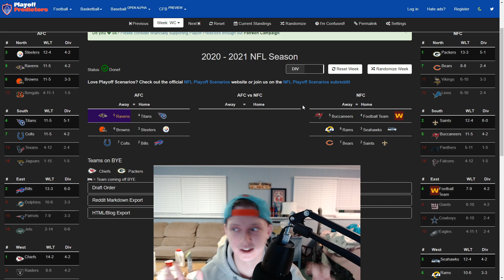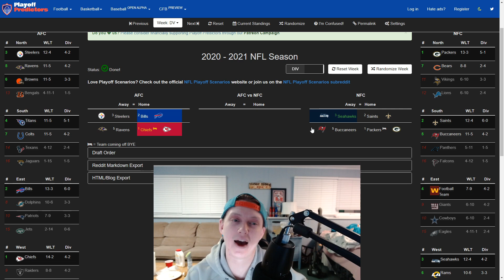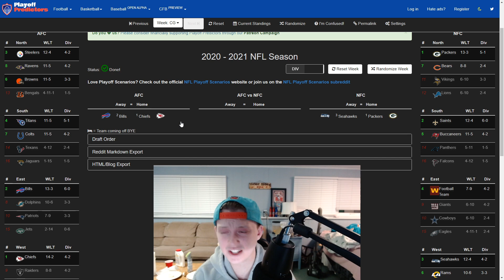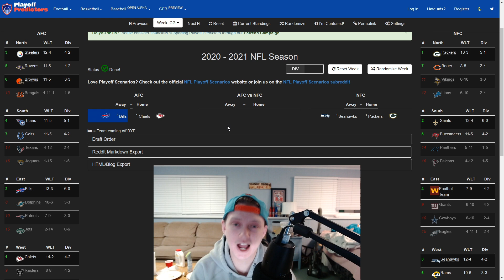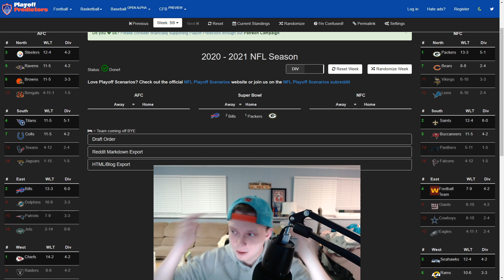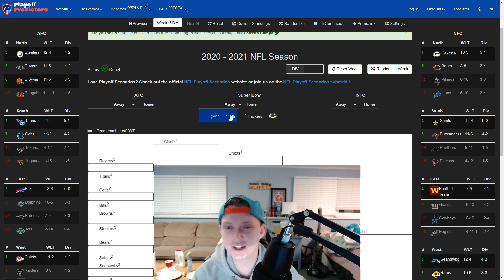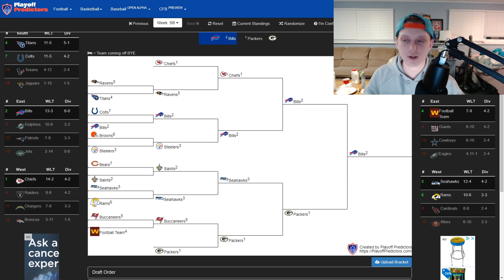2020-2021 NFL Playoff Predictions - Super Bowl Prediction!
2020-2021 NFL Playoff Predictions - Super Bowl Prediction!

In this video I talk about my 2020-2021 NFL Playoff Predictions. I discuss who I believe will win the Super Bowl this season and take home Super Bowl 55.